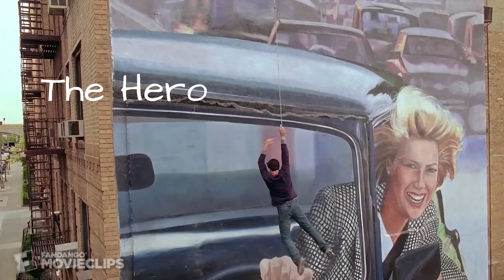Hero's Journey Character Archetypes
Learn about the 8 character archetypes of the Hero's Journey!

Free email course: Write a short story!

0:00- Intro
1:39- The 8 character archetypes
1:57- The Hero
3:25- The Mentor
5:18- The Ally
6:50- The Herald
7:55- The Trickster
9:12- The Shapeshifter
10:29- The Guardian
11:37- The Shadow
13:23- Outro